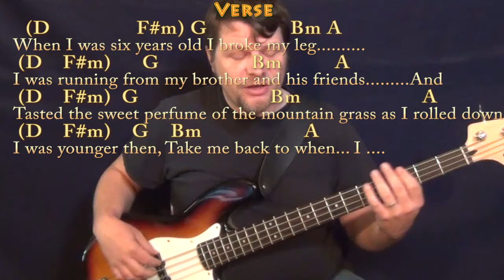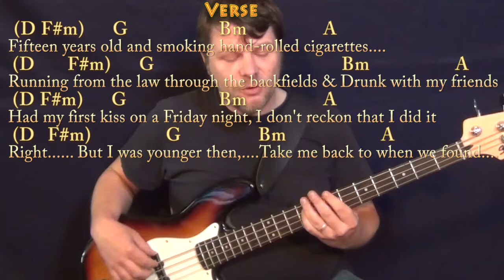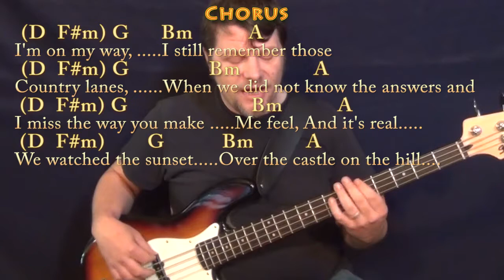Castle on the Hill (Ed Sheeran) Bass Guitar Cover Lesson in D with Chords/Lyrics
ED SHEERAN SONGBOOK - 18 SONG - GUITAR COVER LESSON PLAY ALONG REAL KEY: This is the real key... you may also dig (D F#m) G Bm (A A/C#) for the bass line on verses and chorus. Please LIKE, SHARE, and SUBSCRIBE if this was a help to you! Woohootiehoo and Best of luck! CASTLE ON THE HILL CHART ... munsonmusiclive music lesson cover SONGBOOKS